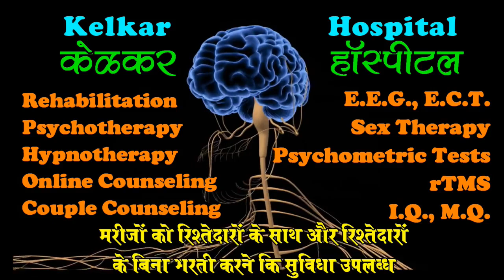Treating alcoholic husband - Dr. Kelkar (MD)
• Psychiatrist
• Hypnotherapist
• Psychotherapist,
• De-addiction Specialist
• Sexologist

     3 )Kelkar Hospital Channel